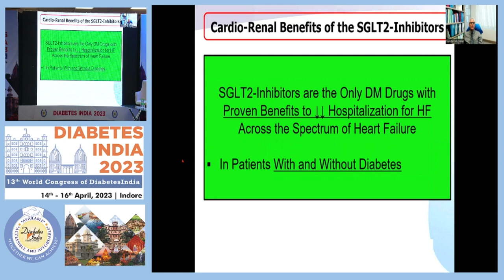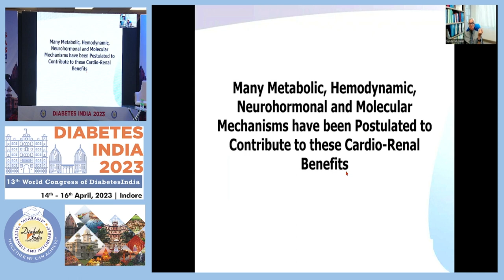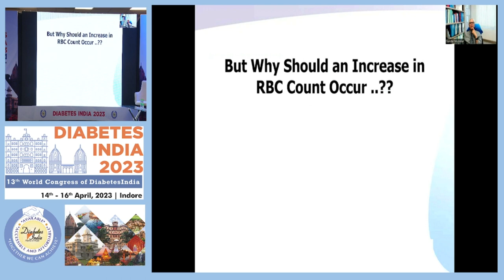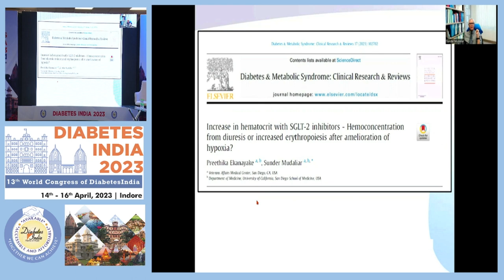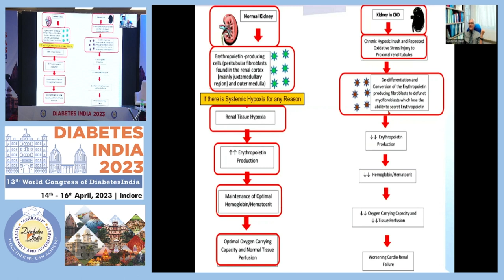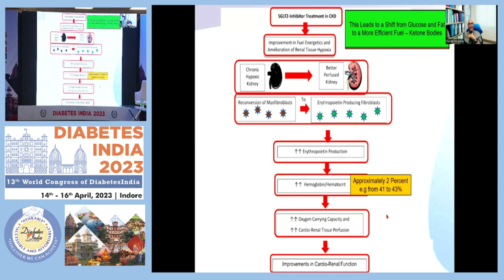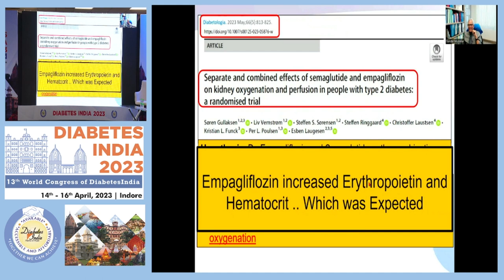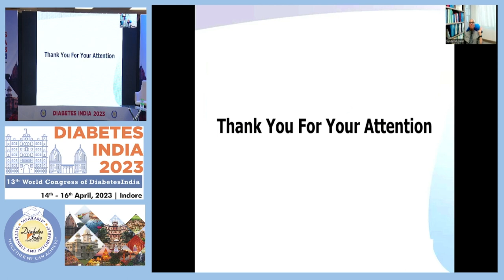Dr. Sunder Mudaliar | Diabetes India 2023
Topic: Increase in Hematocrit with SGLT-2 Inhibitors - Hemoconcentration from Diuresis or Increased Erythropoiesis after Amelioration of Hypoxia?